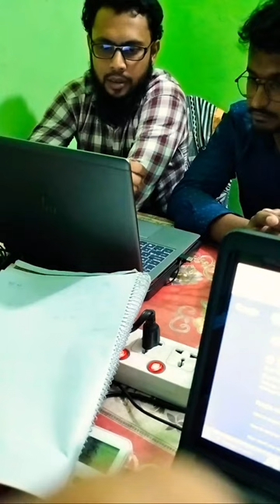Highlight 0:00 - 1:24 from Our teammate conducts a meeting with client